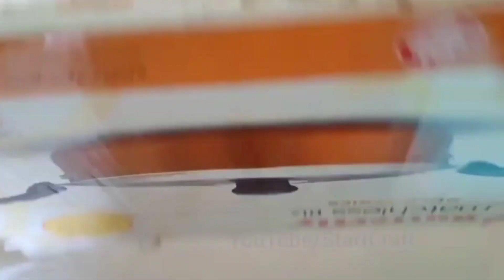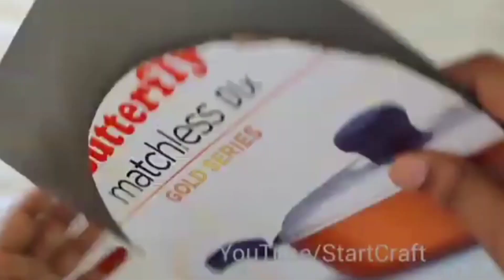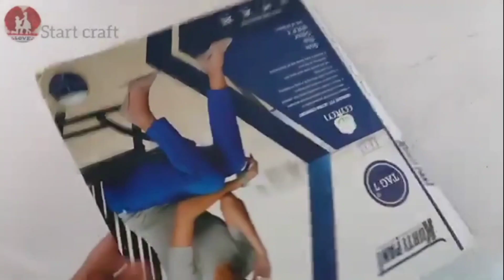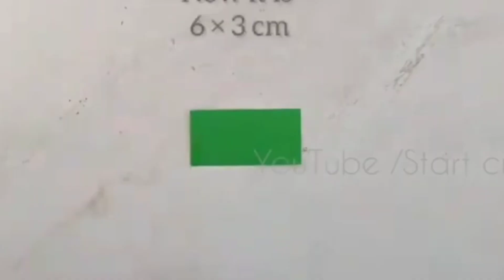10 Beautiful Wall Hanging Ideas | Cardboard Reuse Craft /DIY - House Warming Gifts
Hiii...Helloo Besties 💖
Hope you all are fine & Keep smiling 😃

In this video I make 10 Beautiful Wall Hanging crafts/ Diy room Decor/ House warming Ceremony gift making ideas

plz do watch the video & Bless me 🙏🙏